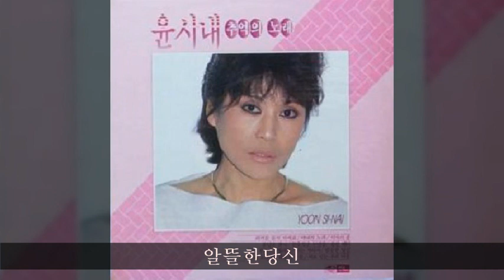윤시내 추억의노래 B04 알뜰한당신